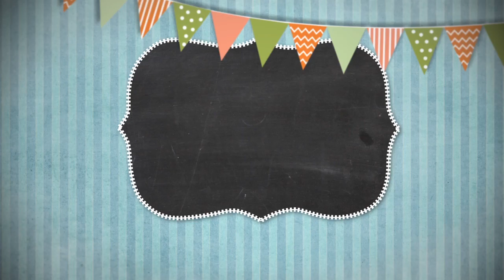Сказки на ночь 07 февраля 2019.